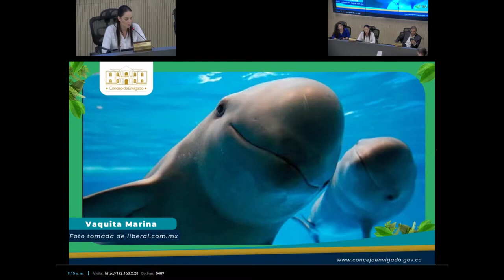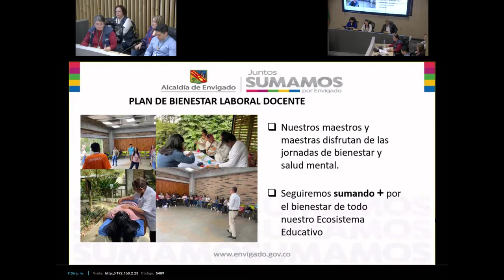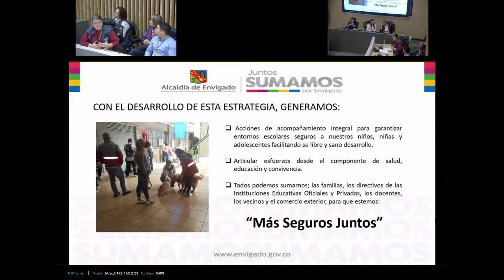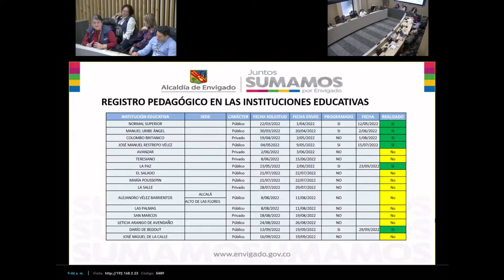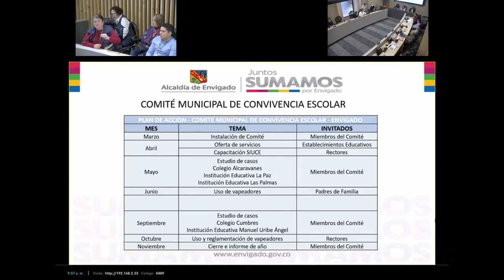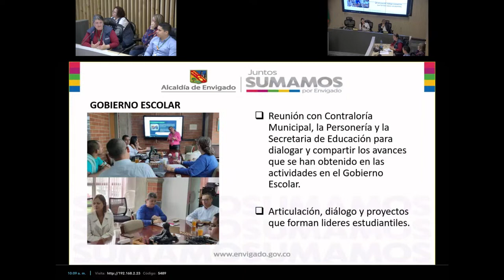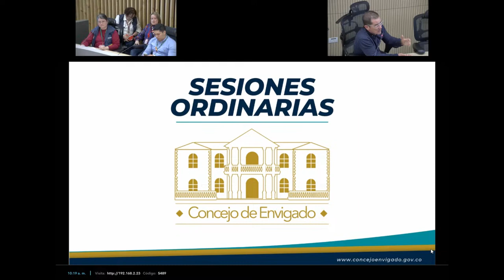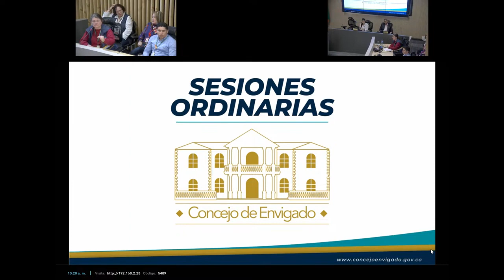72 En vivo, Sesión Ordinaria Dra Mónica Cardona Zuluaga, Directora Calidad Secretaría de Educaci